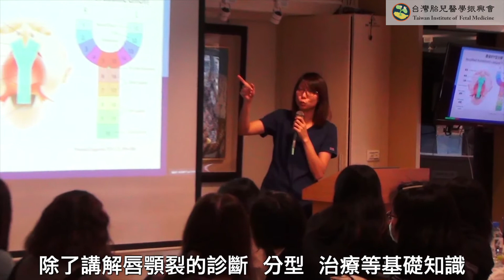送愛給兔寶「胎兒唇顎裂產前到產後認證課程」宣傳影片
照顧新生兒的工作，從以往家內的照顧，轉變為月子中心與專業保姆的育兒系統。
面對唇顎裂的新生兒，讓人難受的是，月子中心或保姆系統因照護能力不足而拒絕唇顎裂寶寶照顧服務時。
台灣胎兒醫學陣好會 特別開辦此類課程，邀請大家加入唇顎裂寶寶的專業照護行列，讓專業照護人力增加對唇顎裂的知能，別讓唇顎裂孩子再被拒絕，也提供給兔寶爸媽輪替和喘息的機會。

第四屆「胎兒唇顎裂產前到產後照護認證課程」